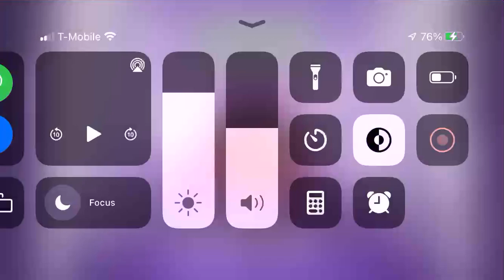Question #118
For me, yes! My dad works at home sometimes and he works abroad sometimes too and works at Surf9, my brother works at a pizzeria, and my two older sisters work at two different stores, Burlington and Bath & Body Works.